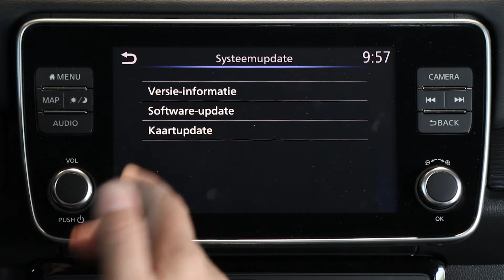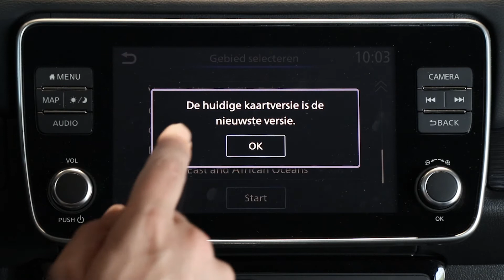Hoe kunt u via wifi uw navigatiekaarten updaten in de Nissan Leaf?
Wij maken uw mobiliteit gemakkelijk, dit doen wij door in deze instructievideo het updaten van uw navigatiekaarten via wifi uit te leggen. Beschikbaar voor Leaf vanaf 2019
Presentator: Arne Aben van Nissan Aben en van de Schelde
Nikolaus Ottostraat 7, Zwolle
Werktuigenweg 38, Emmeloord